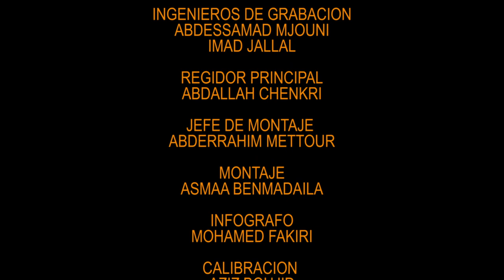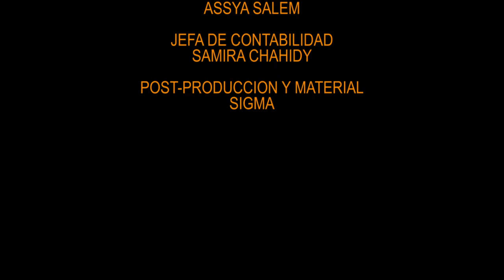LA ANTOLOGIA DE LAS MUSICAS Y DANZAS AMAZIGH ANTI ATLAS